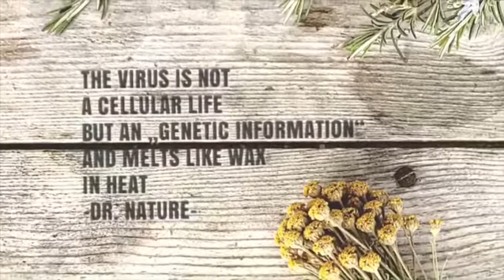the virus don’t like heat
THE VIRUS IS NOT
A CELLULAR LIFE
BUT AN „GENETIC INFORMATION“
AND MELTS LIKE WAX
IN HEAT

-DR. NATURE-